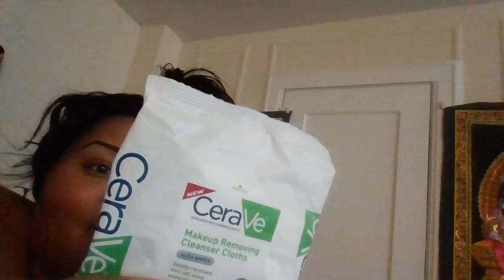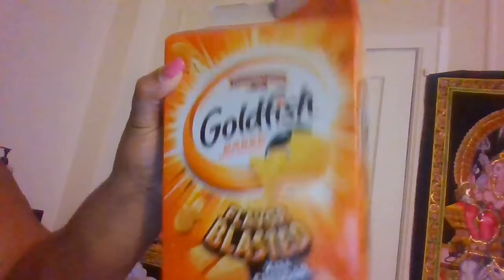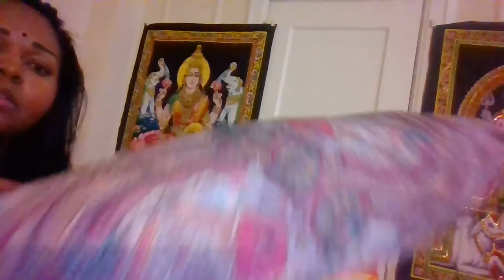Removing makeup and chatting on skincare